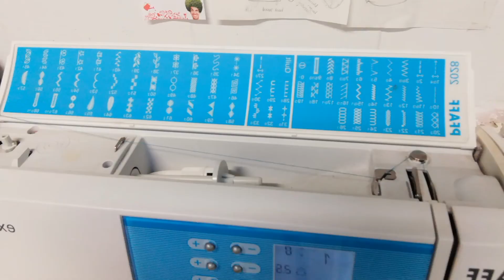Les 5: De steken op je naaimachine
Wil je beginnen met naaien maar heb je geen idee welke machine je nodig hebt. En wat met al die steken, waar moet je op letten, we kunnen de steken op de machine onderverdelen in 3 groepen
- de functionele steken
- de decoratieve steken
- de afwerkingssteken

Maar wat gebruik je waarvoor bekijken dan even deze gratis naailes uit de 12 déluge reeks van Beginnen naaien met M'Odea.
Als je graag met andere mensen praat en leuke tips over naaien wilt kom dan zeker lang op de...

✂️ FACEBOOK GROEP : Beginnen naaien met M'Odea!